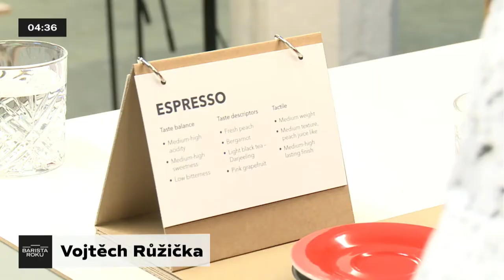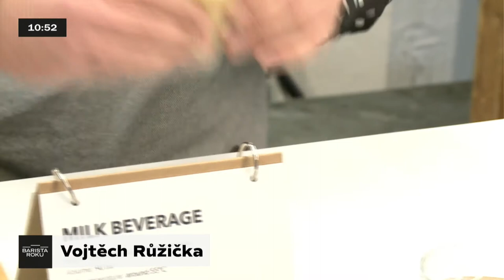Vojtěch Růžička - Barista roku 2018 - finále [CZ komentář]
Záznam finálového vystoupení na soutěži Barista roku 2018 v Pragovce s českým komentářem

Vyrobilo:
Audiovizuální centrum studentů ČVUT, z.s.